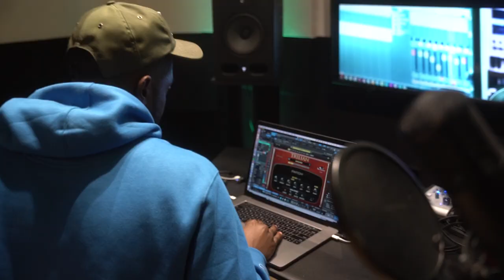A&R Corner: The Making of "TEAM" by INDIE TRIBE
Coming off the week of Holy Smoke Fest, thought it was a great time to share the behind the scenes of "TEAM" by Indie Tribe which we showcased at the festival last year. Had a lot of fun working on this one.